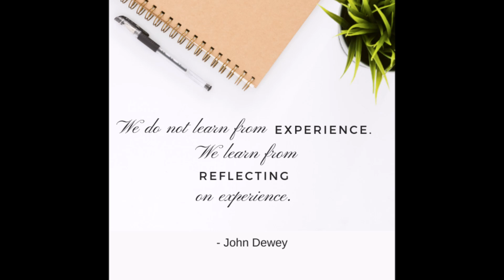3 Lessons I Learned from University | Kolb's Experiential Learning Cycle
Hello O-Team! Welcome to another video. In this video, we chat about Kolb's Experiential Learning Theory, which states that we gain knowledge not simply by accumulating experiences, but by reflecting on those experiences. To put the theory to the test, I reflect on 3 valuable lessons I came away from varsity with. To be honest, these remain some of my most eye-opening and liberating reflections. Which reflection continues to shape you?